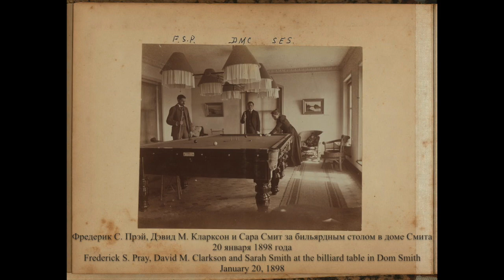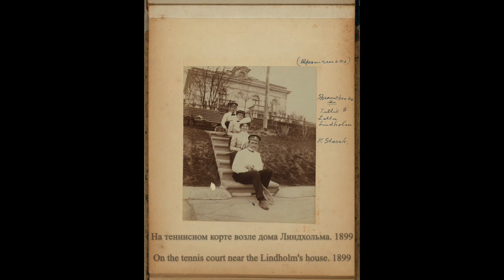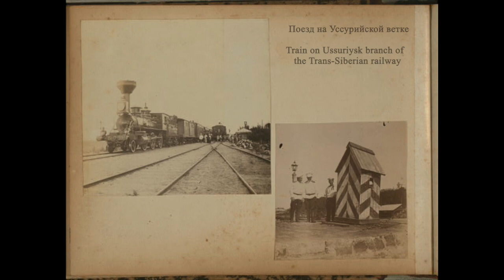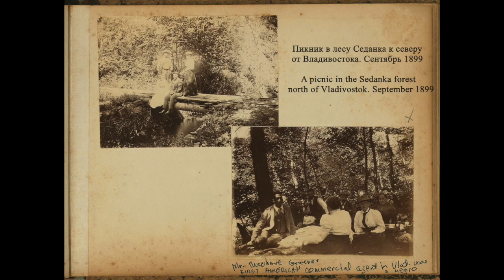Владивосток/ Vladivostok - 1899-1901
Жизнь американских экспатов во Владивостоке
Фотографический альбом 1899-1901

The life of American expats in Vladivostok
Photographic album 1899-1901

Альбом фотографий Элеоноры Прэй, американки, проживавшей во Владивостоке.
Элеонора Роксана Прэй (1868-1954) купила свою первую камеру в марте 1899. Она жила во Владивостоке с 1894 по 1930, где ее муж, Фредерик С. Прэй (ум. в 1923 г.) работал в «американском магазине", принадлежащем его сестре и зятю, Саре и Чарльзу Смитам (ум. в 1898 г.).
Элеонора Лорд Прей (1868—1954) — американская гражданка, жившая в России в начале XX века. Знаменита своими письмами из Владивостока, в которых она широко описывала все события, происходившие в городе во время её проживания там, а также тем, что сделала множество фотографий г. Владивостока и его пригородов того времени.
Она переехала на Дальний Восток в 1894 году со своим мужем Фредериком Преем. Письма Эленора отправляла своим знакомым в разные страны мира. Впоследствии часть этих писем была собрана и напечатана для широкой публики в целом ряде изданий, начиная с книги «Письма из Владивостока».
Элеонора была свидетельницей развития Русско-японской войны, Первой мировой войны, революции и интервенции. Но даже в такое непростое время владивостокская американка не была разочарована своею жизнью в России и продолжала любить свою новую родину. Она отказалась покинуть Россию даже тогда, когда в 1916 году её золовка Сара Смит предложила ей переехать в Китай (г. Шанхай) из-за политических событий в России.
Она работала переводчицей и кассиром в знаменитом торговом доме «Кунст и Альберс» до 1930 года.
В 2014 г. на ул. Светланская, между домами 41 и 43 была установлена бронзовая статуя Элеоноры, сбегающей вниз по лестнице.

Here I present an historic album of photographs of Eleanor Pray, an American woman, who lived in Vladivostok.
Eleanor Roxana Pray (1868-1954) bought her first camera in March 1899. She lived in Vladivostok from 1894 to 1930, where her husband, Frederick S. Pray (died 1923), worked in an "American store" owned by his sister and son-in-law, Sarah and Charles Smith (died in 1898).
Photographs depict Eleanor Pray's experiences as an American expatriate living in Vladivostok, Russia. Includes portraits and social activities with an international circle of friends and visitors; Japanese and Chinese servants; excursions in and around the city; interior and exterior views of Dom Smith, the residence she and her husband Frederick shared with his widowed sister Sarah Smith; and their dacha. The album also has a few photos of such Vladivostok landmarks as the Cathedral of the Assumption, Nicholas Arch and views over the Golden bay Horn.
A wonderful, historic and fascinating glimpse into a bygone age.
Original album is in the Library of Congress.